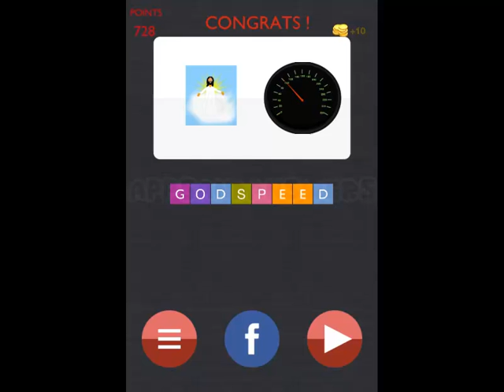Phrase Party - Guess Whats the Emoji Speaking Pack 4 Level 1-30 Answers